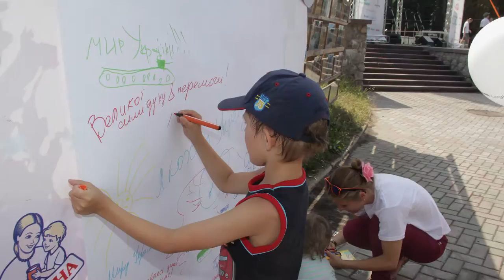Запрошуємо на Всесвітній день молока та сиру 2016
25 вересня 2016 р.
Запрошуємо на четверте в історії України святкування всесвітнього дня молока! І цього року ми святкуватимемо його разом з днем сиру!

Молоко та молочні продукти — обов’язкова складова здорового харчування та здорового способу життя. Воно містить майже всі життєво-важливі елементи та вітаміни, необхідні для розвитку та нормальної роботи організму. Не існує жодної національної кухні світу, яка не використовує молоко та молочні продукти.
На Вас та ваших дітей чекатимуть конкурси, розваги, ярмарок-дегустація молока і молочних продуктів, концерт та яскраве святкове шоу. Діти матимуть нагоду взяти участь у змаганнях, спортивних іграх та різноманітних майстер-класах.

Святкуйте День молока та сиру разом із Україною та усім прогресивним світом!